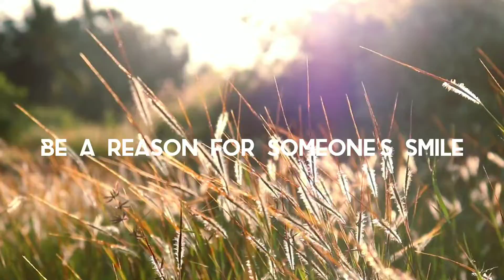Sad life🙂/gopro hero 8 water damage💔/tamil